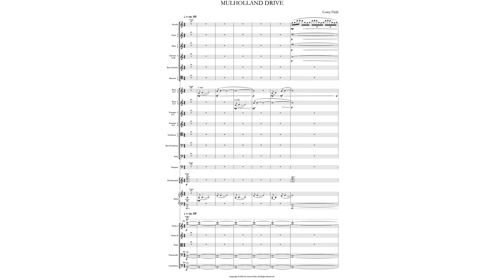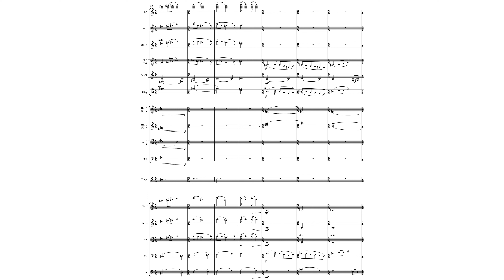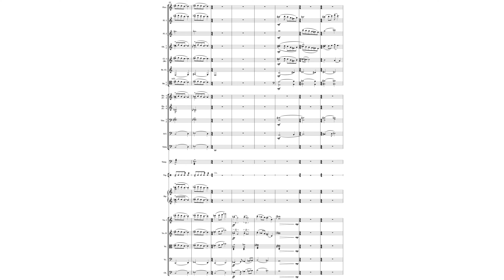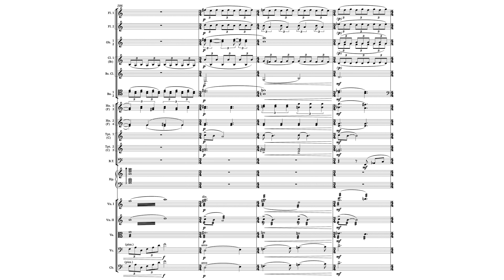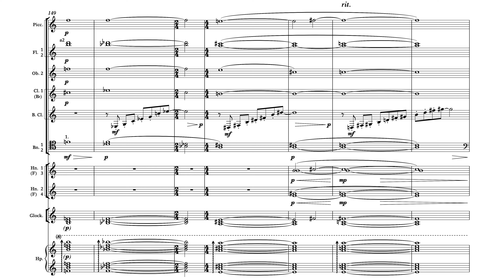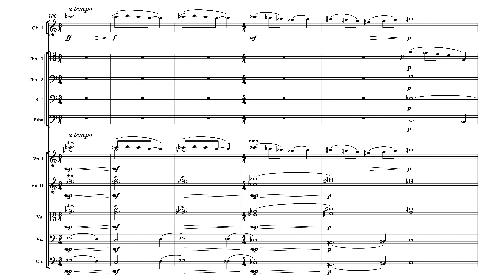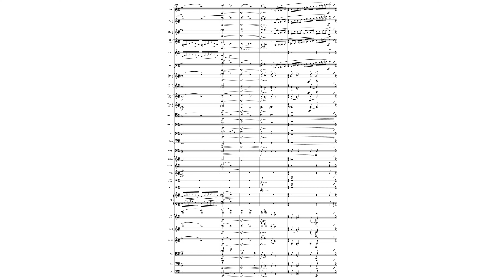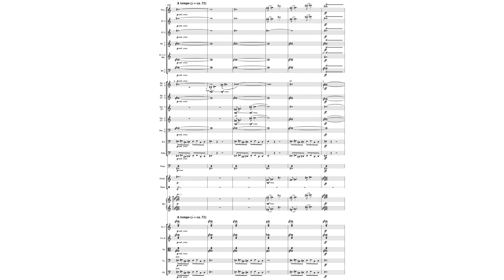MULHOLLAND DRIVE - For Orchestra (2021) by Corey Field (WITH SCORE)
MULHOLLAND DRIVE - for Orchestra (2021) by Corey Field

Janáček Philharmonic Orchestra Conducted by Stanislav Vavřínek

Violin Solo - Jakub Černohorský
Oboe Solo - Dušan Foltýn

Produced by Jan Košulič

Score published by First Leaf Music LLC